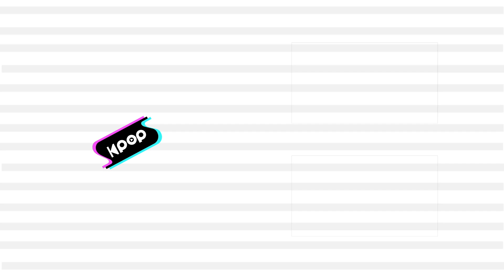OUTLET(아웃렛) - You make me crazy(돌아버리겠네) @인기가요 inkigayo 20210704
OUTLET - You make me crazy
아웃렛 - 돌아버리겠네